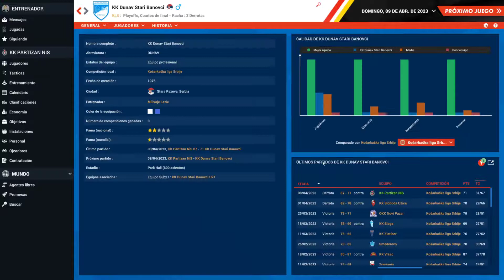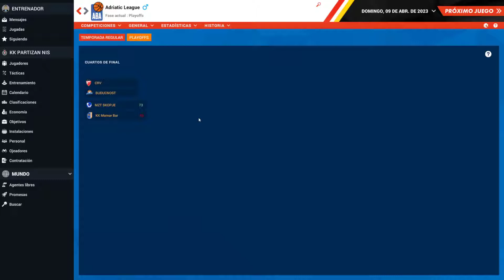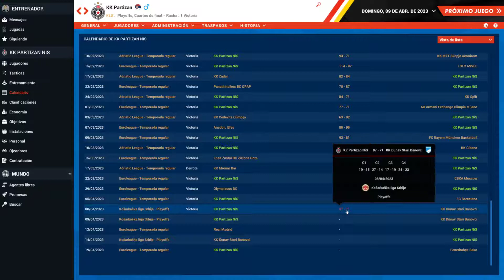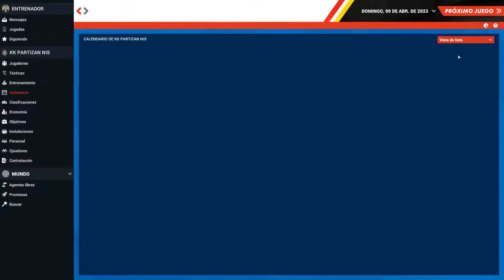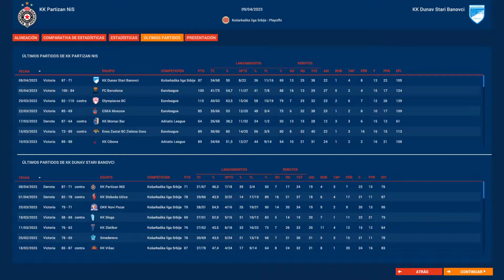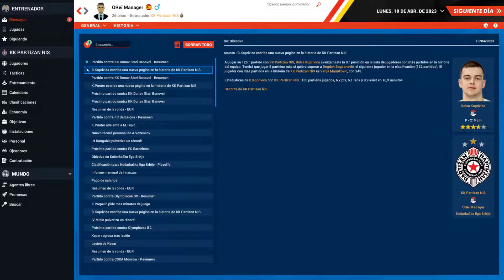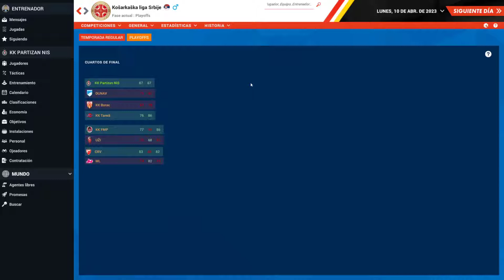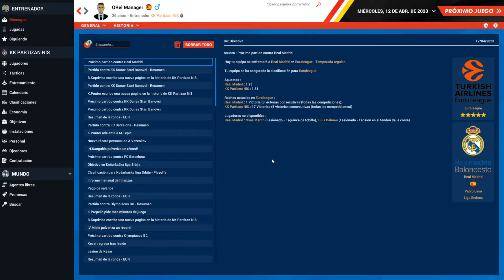Pro Basketball Manager 2022 - Partizan #51 - T2 - De nada vale el 62-6 cuando llegan los play-off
Vuelve el baloncesto al canal con Pro Basketball Manager 2022. Nos ponemos en la piel de Obradovic para intentar devolver al Partizan de Belgrado a la máxima competición Europea y competir con los mejores equipos de Europa.
Para ello primero debemos dominar en la ABA League o llegar a la Eurocup y levantar el trofeo.